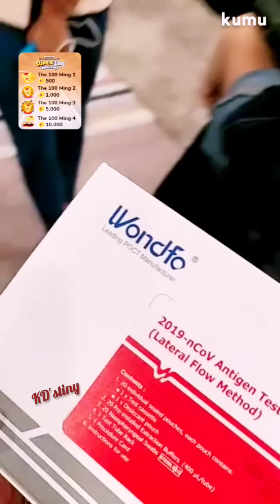KDLEX's BTS in MAGANDANG BUHAY!! BackStage Ganap ATBP.!! kdlex alexailacad kdestrada kd and alexa